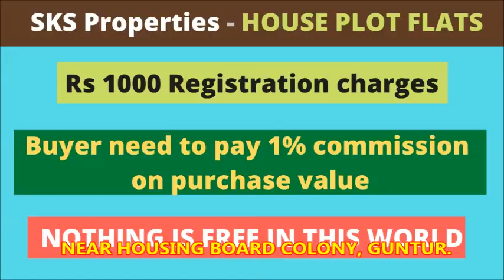3 CENTS BIG HOUSE FOR SALE - ID - 812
LOCATION - NEAR HOUSING BOARD, GUNTUR.